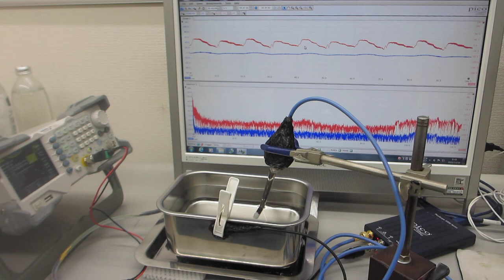容器の音響特性を利用した、超音波の発振制御技術開発（超音波システム研究所）